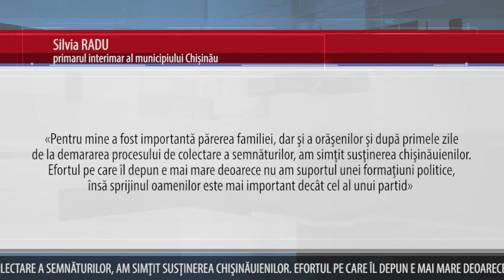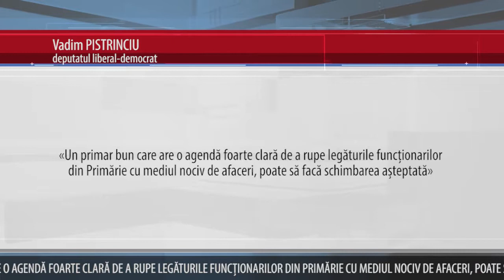OPINII DESPRE VIITORUL PRIMAR AL CAPITALEI